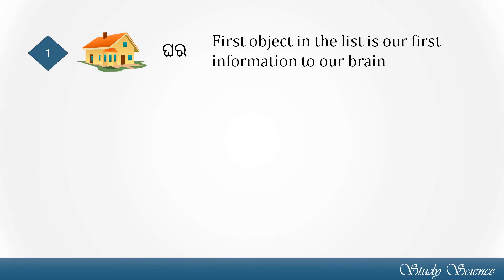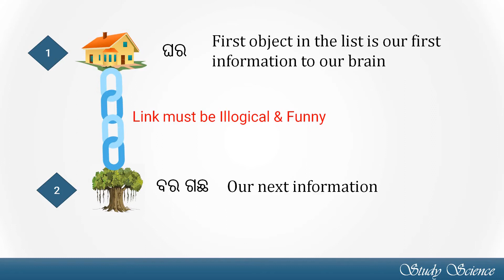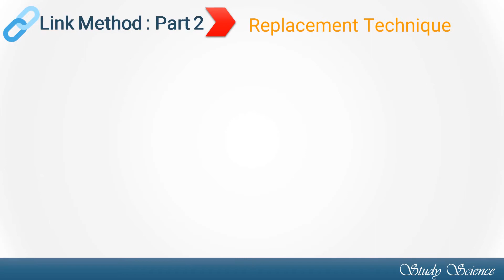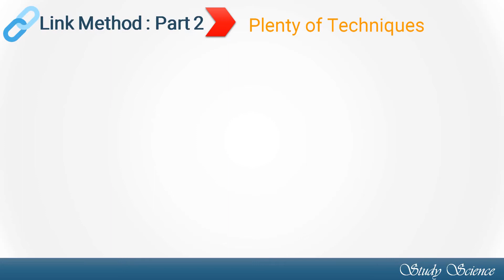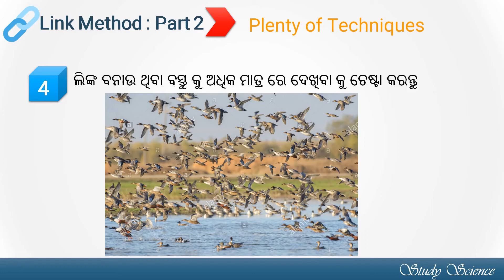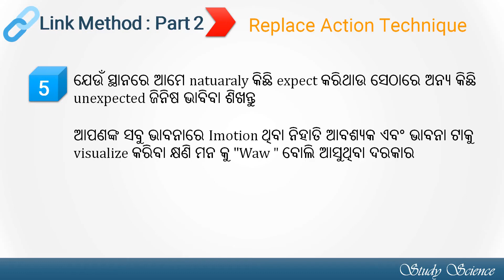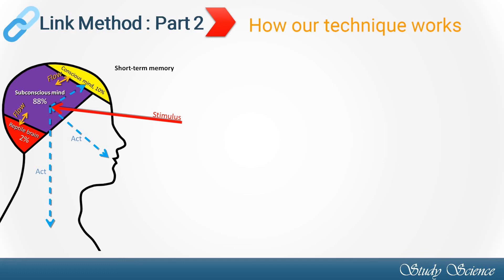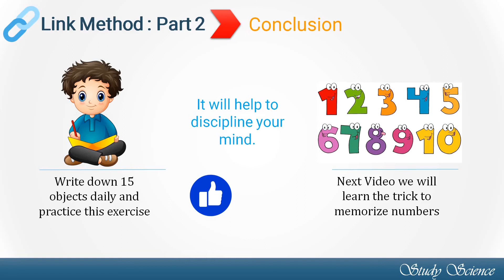Memory Development Program Techniques for Link method | ମନେରଖିବାର ଅସାଧାରଣ ତରିକା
ଏହି ଭିଡ଼ିଓ ସେରିଜ ମାଧ୍ୟମରେ ଆପଣ ମାନେ ମାନେ ରଖିବାର ବାସ୍ତବିକ ତରିକା ସବୁକୁ ଜାଣି ପାରିବେ ଏବଂ ସେଗୁଡିକୁ କାମରେ ଲଗାଇ ନିଜର ମେମୋରୀ ପାୱର କୁ ବହୁତ ଉନ୍ନତ୍ତର କରି ଦେଇ ପାରିବେ |

ମନେରଖିବାର ଅସାଧାରଣ ତରିକା | Trick to memorize everything